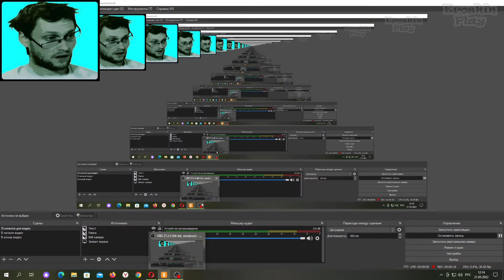Music Wars - Делаем Доспехи Демона.